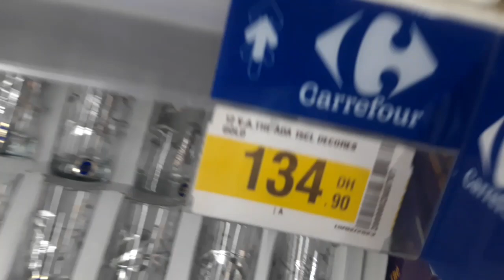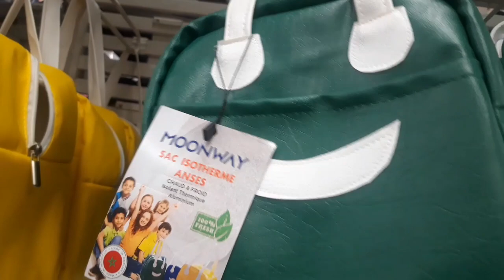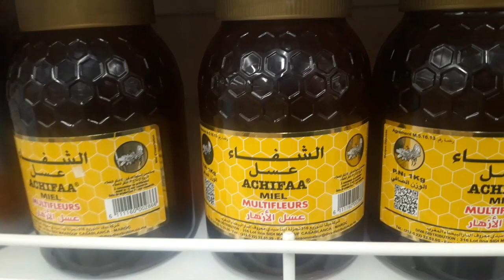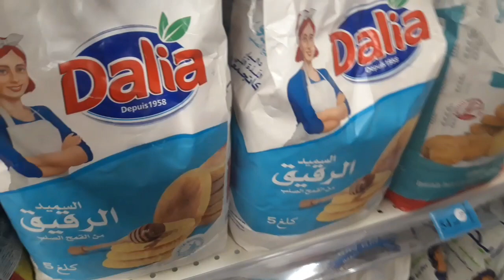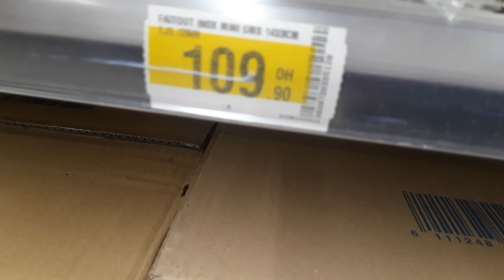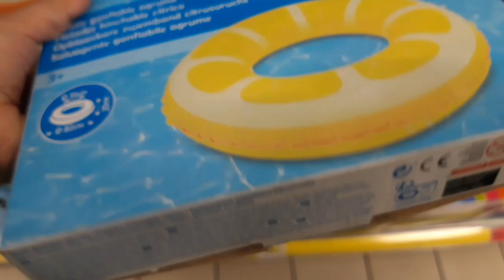عاجل⛔ تخفيضات لحماق رجعت عند 💥كارفور💥نايضة مخاطفة💥أواني منزلية💥فرن كهربائي💥منضمات💥صيكان💥صنادل💥